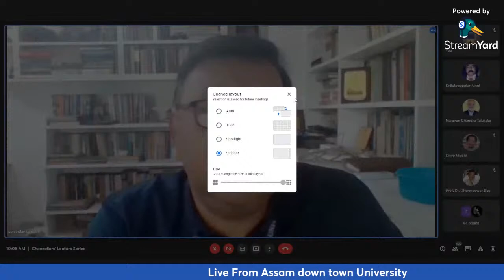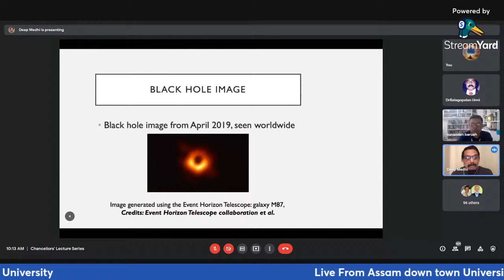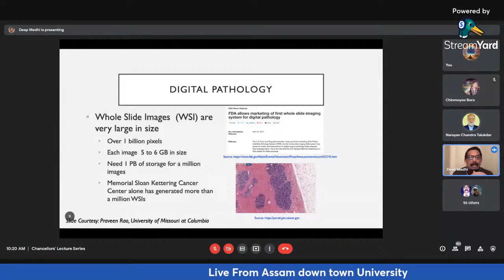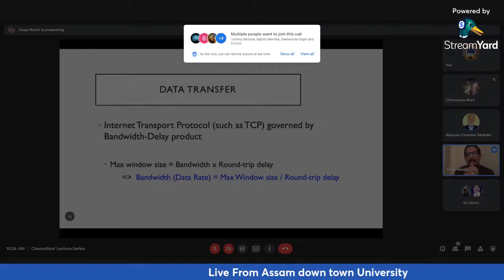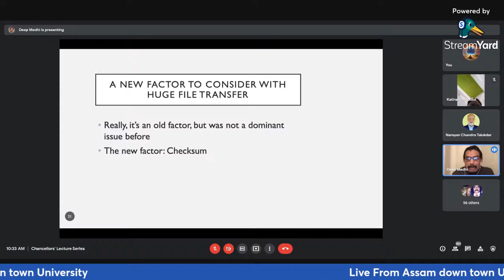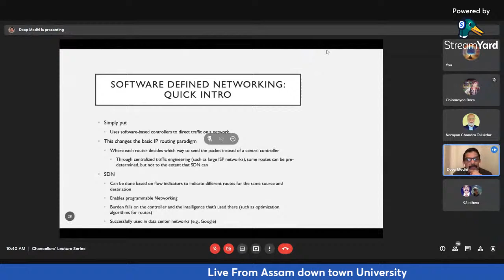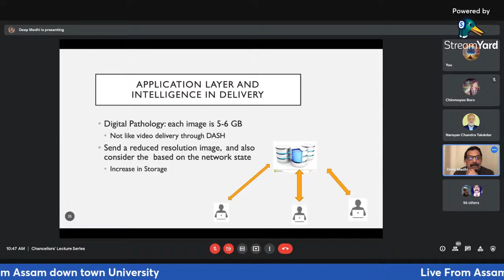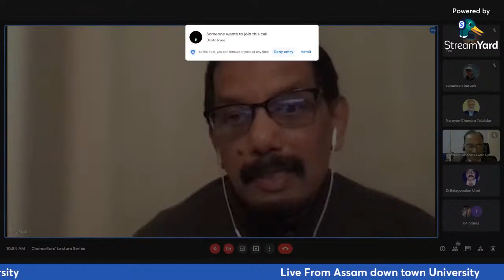Domain Science Applications, Huge Data, and Opportunities in Networking & System Research